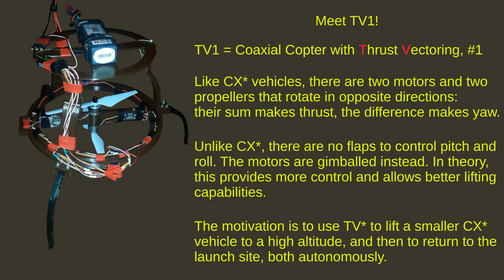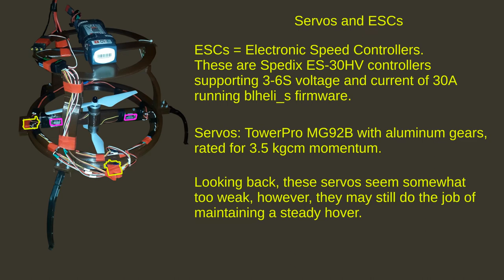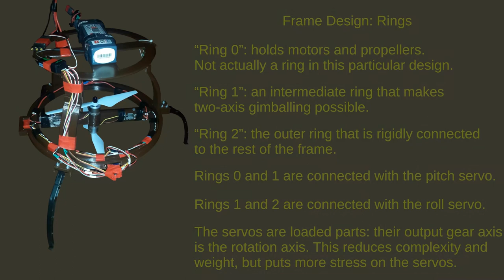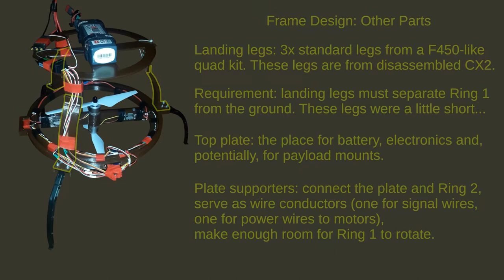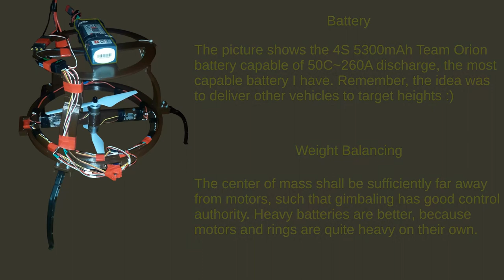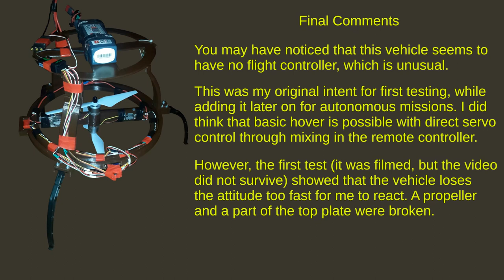TV1 :: [2021-05-09] :: Introduction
TV1 means Thrust Vectored coaxial copter, vehicle 1.

This video introduces the design of the vehicle and highlights some of the difference to another series of coaxial copters, CX.